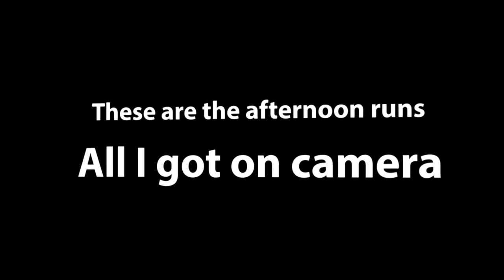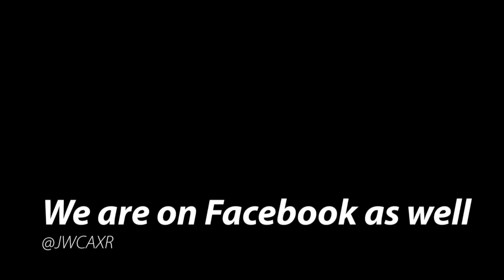2004 Dodge Neon SXT 22 Apr 2018 Autocross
Afternoon runs on April 22nd, 2018 at the SCCA, Snake River Region Autocross event at the Expo Idaho in Garden City Idaho.   2004 Dodge Neon SXT 2.0l Automatic.  Had just replaced the rear suspension and added a rear anti-sway bar.  Ran in the Novice class all weekend but I did not have the GoPro set up for the Saturday course.

All Autocross events I participate in are done on a  closed course and IAW SCCA rules.   I do not encourage reckless or aggressive driving on public roads.